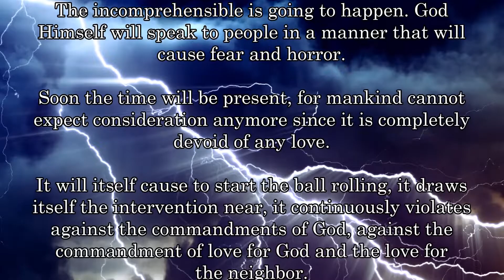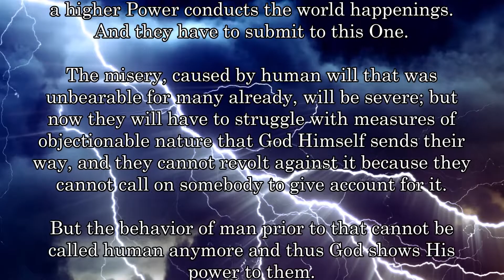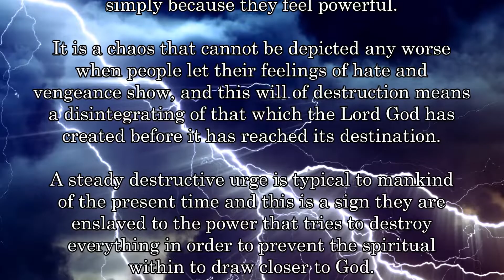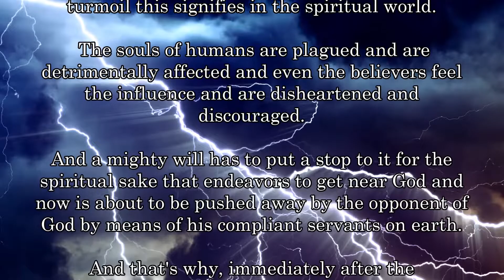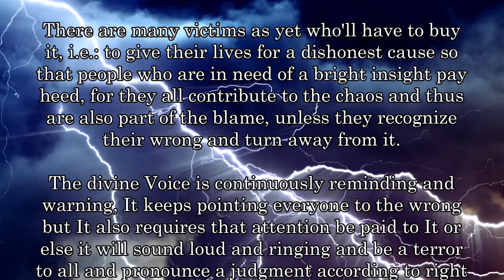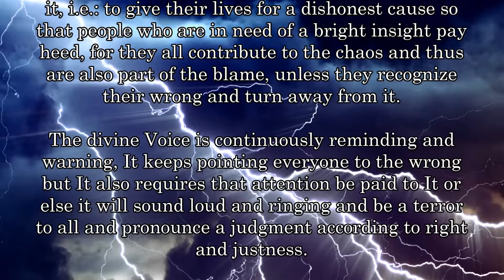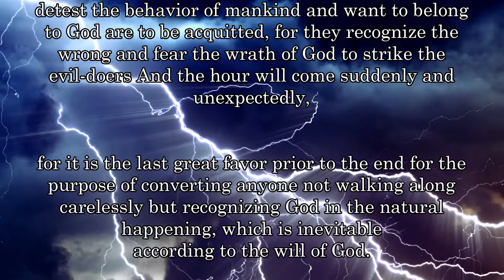BD 3151 - THE INTERVENTION OF GOD ....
Links to my other channels in German and English:
Links zu meinen anderen Kanälen in Deutsch und Englisch: